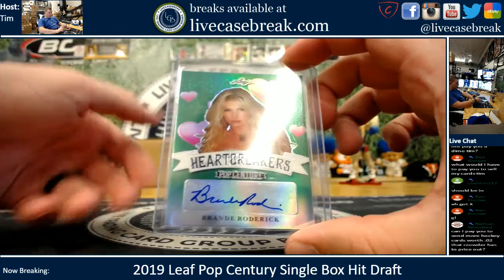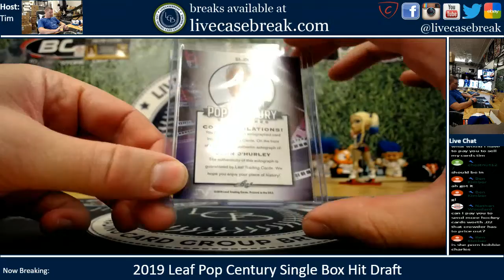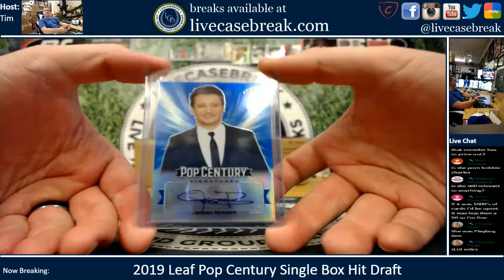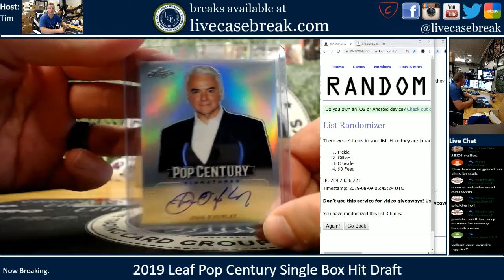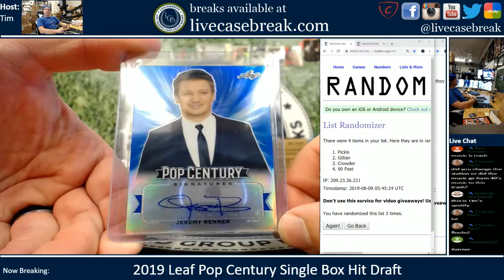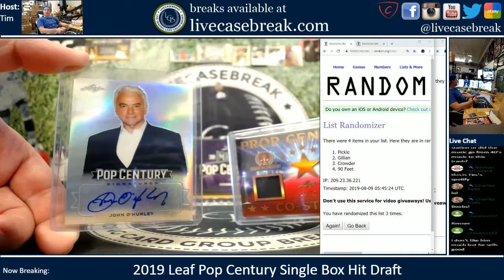2019 Leaf Pop Century Single Box Hit Draft #03